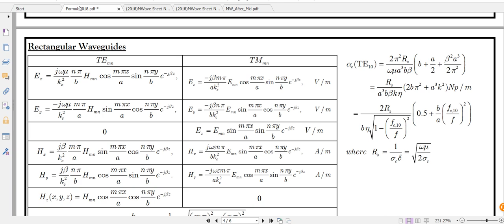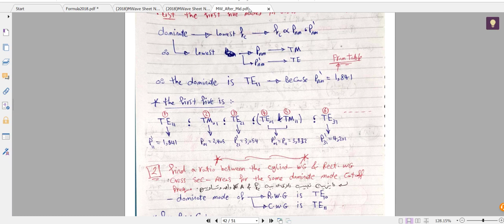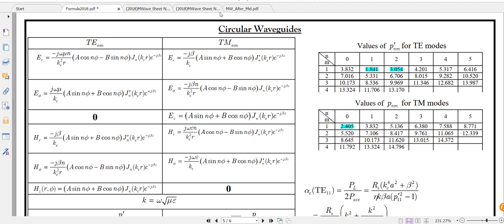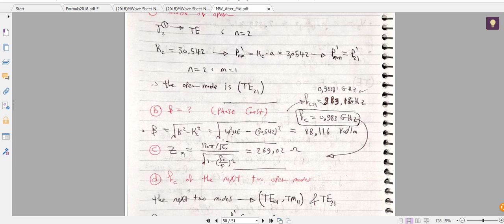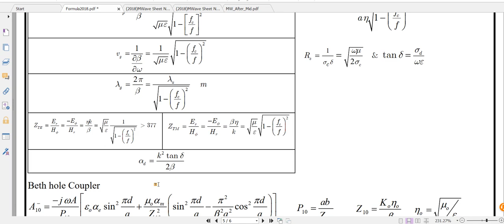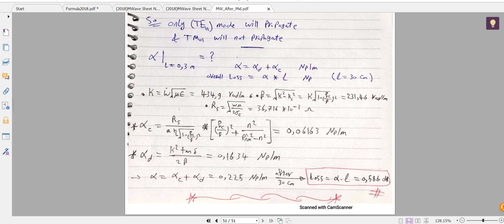#023 Lec8 - Electromagnetic Waves (1)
Embedded Systems Diploma in Arabic
#ُembeddedsystem
محمود كارم